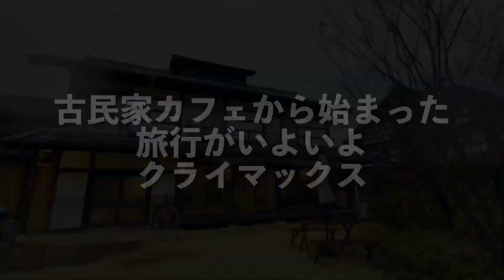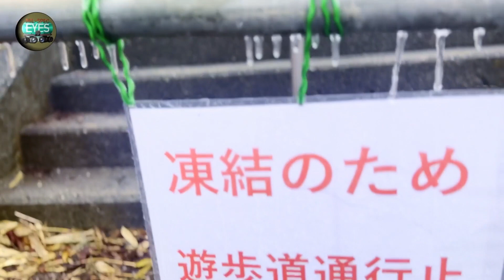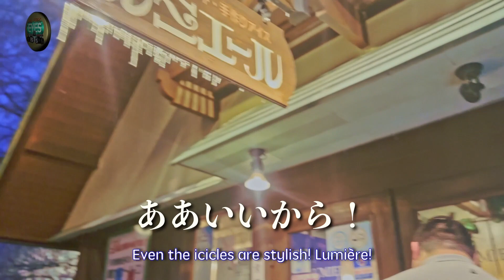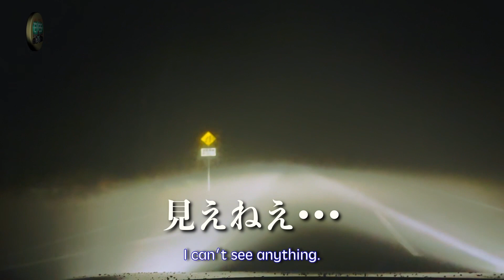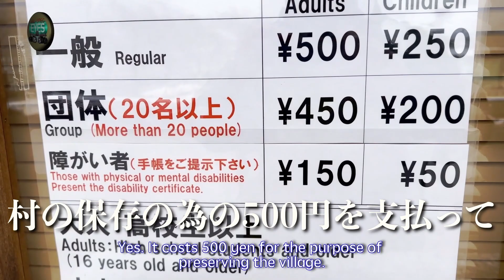【山梨グルメ】うつくし森＆廃村根場完全凍結！ハンバーグで逆転劇！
山梨を包む大寒波！古民家カフェを起点とした俺たちの旅は最終章！
美し森、西湖癒しの里根場（ねんば）を楽しめるのか？！白川郷を思わせる風景を包み込む雨氷が煌めきを放つ。

おじさんとオネェの凸凹コンビが向かった旅の結末は？
美しい自然の厳しい側面も体験した最高の旅。春休みのアイデアにもおすすめです！
一緒に旅行する感覚でお楽しみください！

【LINK】
西湖癒しの里根場（ねんば）

清里の森グランレストラン ルミエール

【Chapter】
0:00-0:39 今回の見どころ
0:39-1:26 美し森と騙されたオネェ
1:26-2:01 緊急事態
2:01-2:37 美しい景色
2:37-3:16 ルミエールにやってきた
3:16-4:37 タータンと秘蔵のメニュー公開
4:37-5:54 マジで美味いから食べて！
5:54-6:32 命懸けの車中泊
6:32-8:56 雪に閉ざされる廃村
8:56-10:32 日本の原風景 西湖癒しの里根場